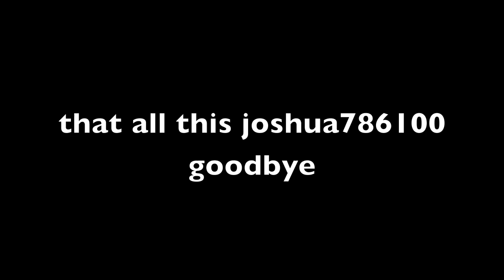yioko uncle,aunt and cousins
yeah she look like an alien but she was born with it